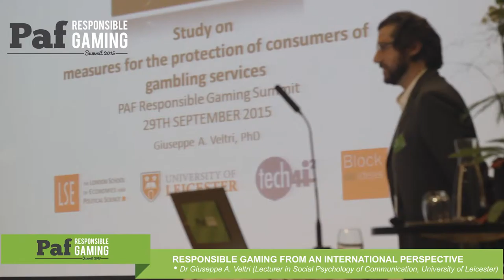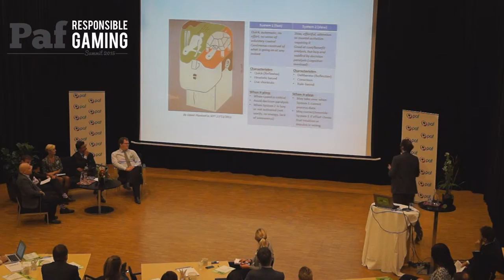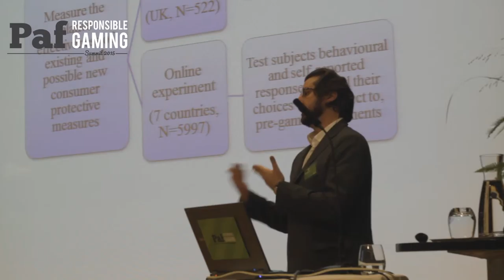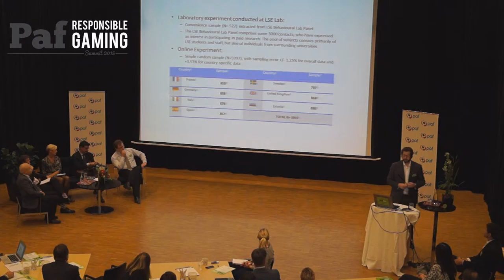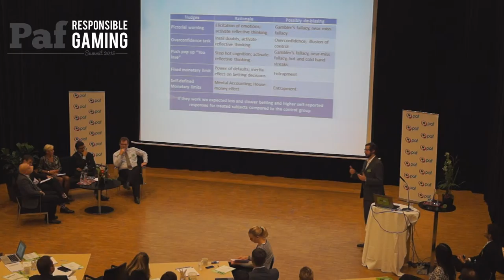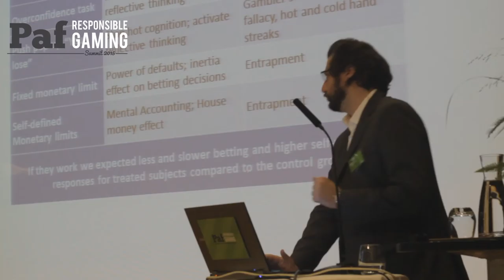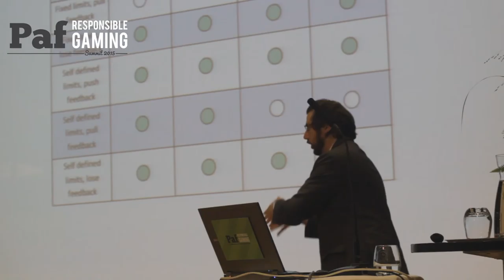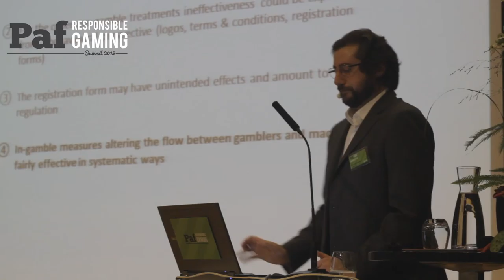Giuseppe A. Veltri, Lecturer in Psychology. Responsible gaming from an international perspective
Giuseppe is Lecturer in Psychology of Communication at Media and Communication Department of the University of Leicester. He is also an associated researcher of UOC ASSBE research group. Giuseppe has worked as junior scientist at the European Commission Joint Research Centre IPTS (Seville) between 2008 and 2011 where he contributed to set up the IPTS behavioural economics studies research group. His research interests focus on public opinion research, social representations, social network analysis, behavioural economics and social psychology of economic life. Giuseppe has contributed to designing the experiments for the four behavioural studies realised by the LSE & Partners consortium in European Commission Framework on behavioural research for consumer protection: “Study on Tobacco Labelling and Packaging”; “Testing of different approaches to CO2/Car labelling and the effectiveness of mandatory consumer information in promotional material”; “Study on the impact of marketing through social media, online games and mobile applications on children´s behaviour”; “Study on online gambling and adequate measures for the protection of consumers of gambling services”.